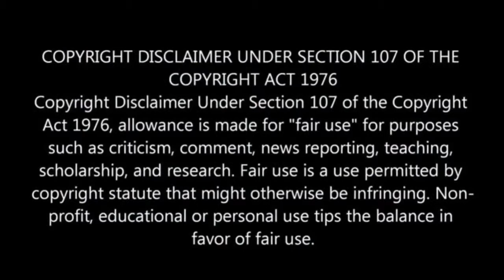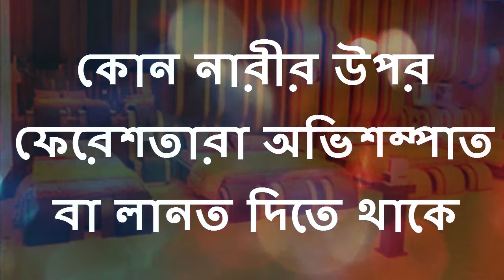কোন নারীর উপর ফেরেশতারা অভিশম্পাত বা লানত দিতে থাকে Amader Madrasa